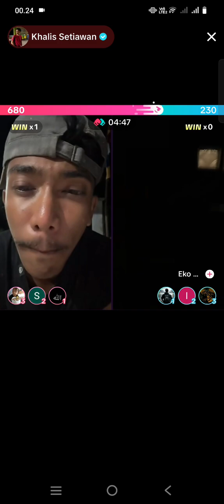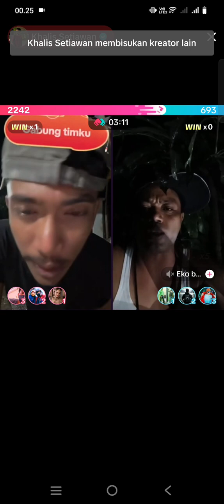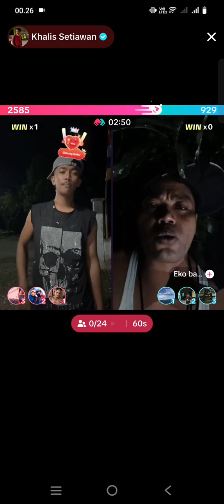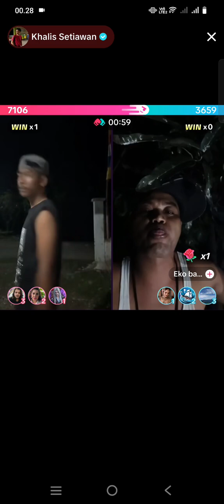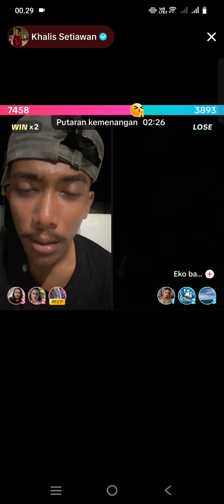Eko harus naik di atas pohon saat kalah celen dengan khalis, lihat aksi celen kedua makan buah asam